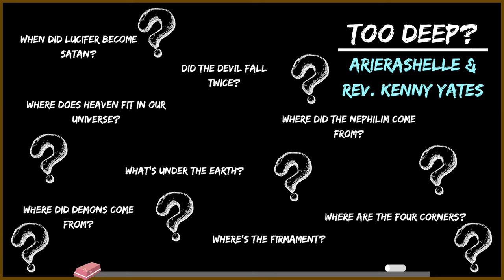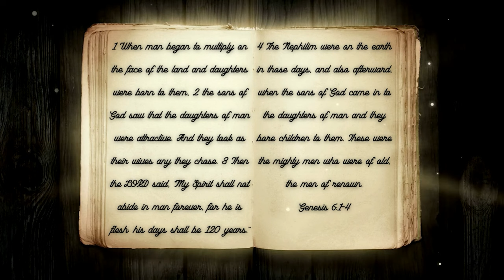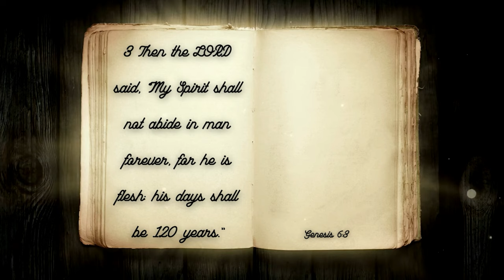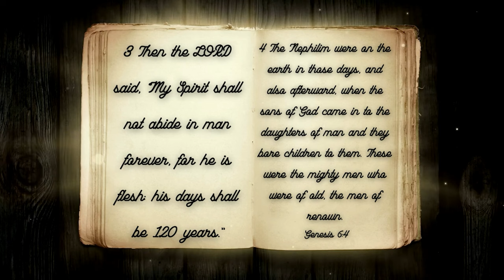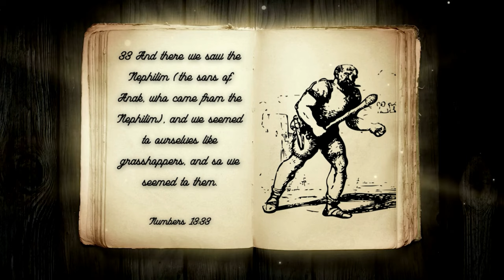The Nephilim Pt. 1: The Sons of God and The Nephilim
Genesis 6 describes an incident between mankind and celestial beings that we have called the first incursion. The Bible records that the Sons of God had children with the daughters of man; it then goes on to explain that the Nephilim were on the earth in those days and after. So, that then begs the question, who are the Nephilim? Are the Nephilim the offspring of women and angels? Join Reverend Kenny Yates as he searches through Scripture for answers to these questions and more about the mysterious giants of old in his video, The Nephilim Pt. 1: The Sons of God and The Nephilim.

Verses Used:
Genesis 6:1–4
Numbers 13:33